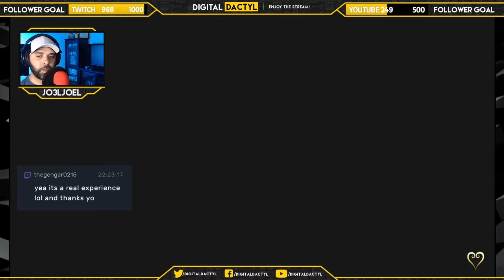Lets Play - Kingdom Heart 3 - Part 10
Now Playing: Kingdom Hearts 3

Hey Everyone! We have a few updates for you!

The first one is that twitcher DOMINICANID is the winner of our 750 Twitch Follower Giveaway! He is the winner of the $20 digital gift card! Congrats to him! Check out his twitch when you get the chance: Twitch.TV/DOMINICANID . More giveaways coming very soon!

Also, I am working hard to make some improvements on our uploaded videos. This is the first video we have posted that has been edited with Adobe Premier! I am going to start posting the live stream video and an edited/abridged version of the livestream video.

We really want to start improving the quality of these videos! One of the biggest concerns is that the Webcam audio did not line up with the microphone audio. After this video it should work just fine, but it was highly frustrating to see that this is the case on every video we have done so far. But, we are learning.

I've also trying out some new stinger transitions. If you like them, let us know. If you hate them, let us know. We are trying to be a little more flashy!

More updates to the stream coming later this week! Thanks to all our followers!

Just giving everyone a heads up, our official gaming website will be coming later this year.